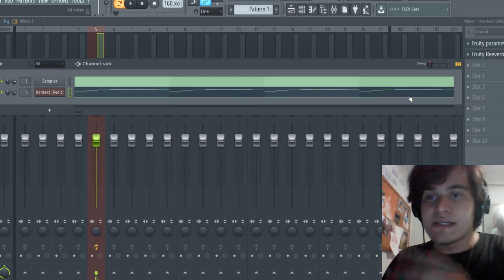ISSO ESTA MATANDO SEU 808 E VOCÊ NÃO SABIA